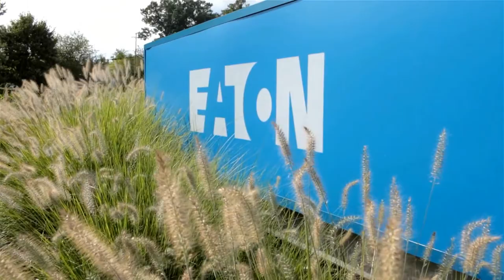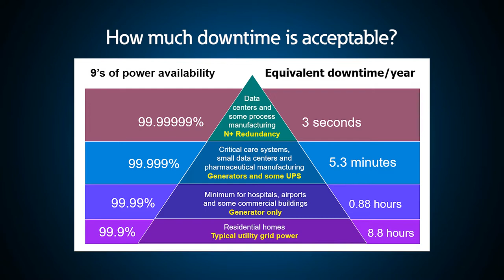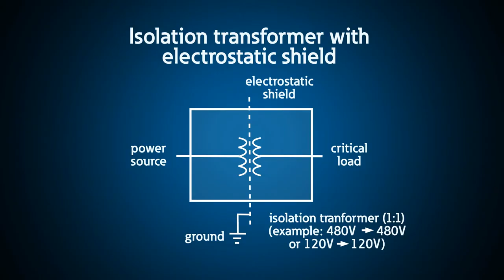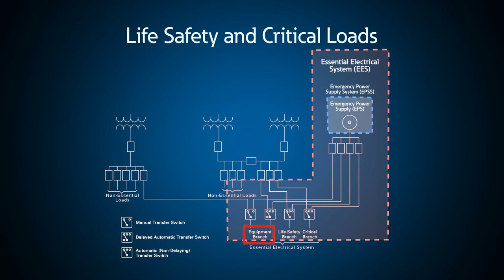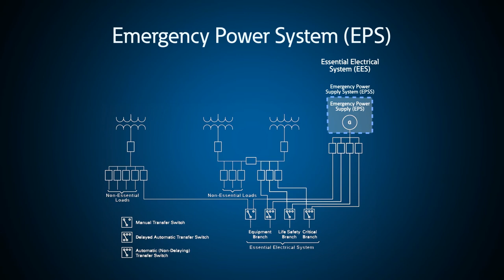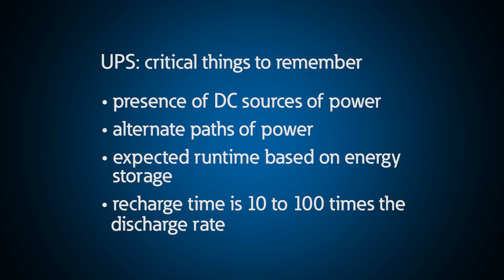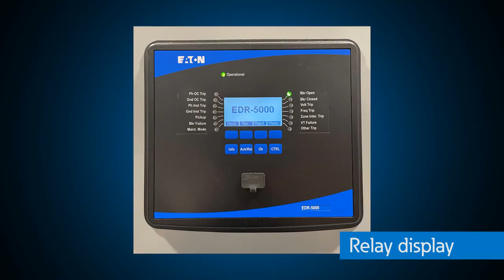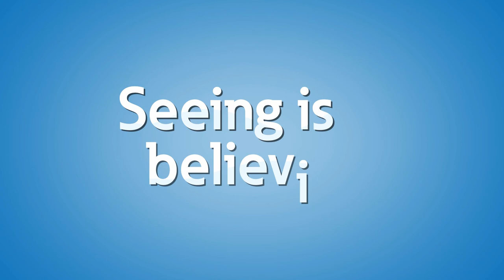Electrical contractor series working in healthcare facilities: Understanding the electrical system